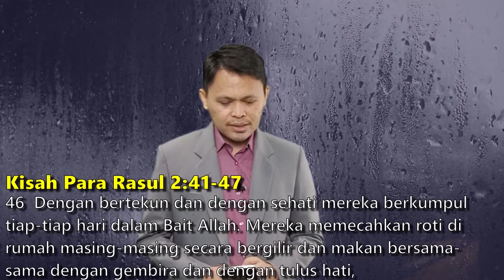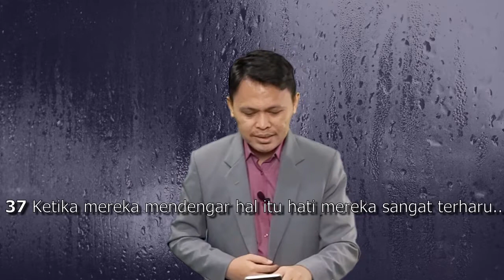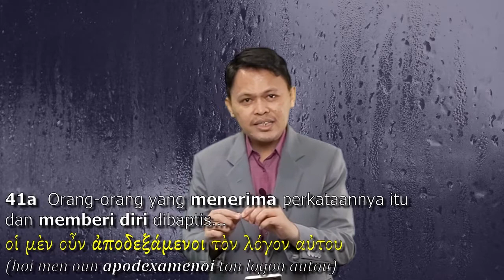Pelayanan yang Menyentuh Hati (Kisah Para Rasul 2:41-47) | Seri 1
Membangun pelayanan berbasis kekuatan gereja lokal di era

Belajar dari kehidupan jemaat mula-mula